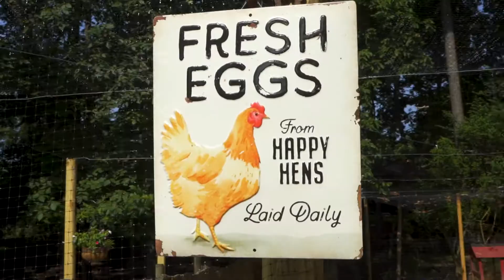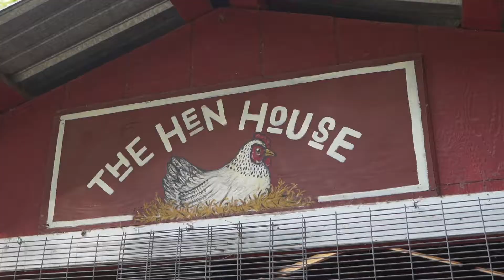The Art Barn - Virtual Field Trips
20 years later, and hundreds of field trips under our hat, we found an EGG-citing new way to bring the FARM TO YOU!

We have taken our farm virtual and made it accessible for everyone, near and far. Perfect for schools, moms and home-schoolers - there is something for everyone. Check out our video for what's in store for you, and then head over to our website for more info!